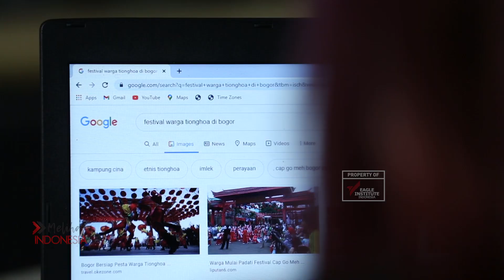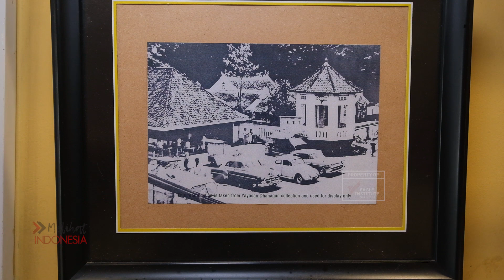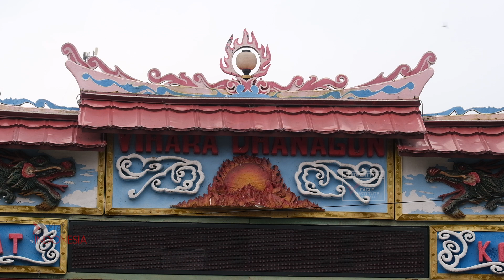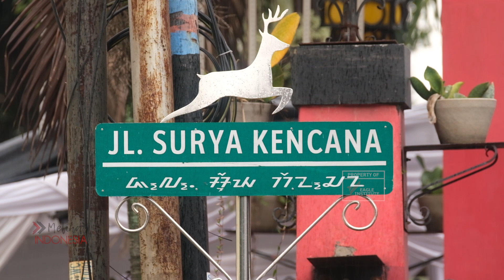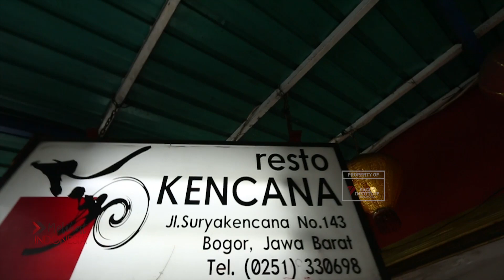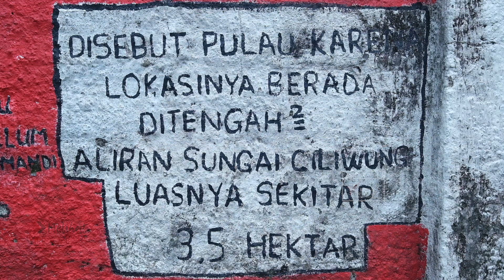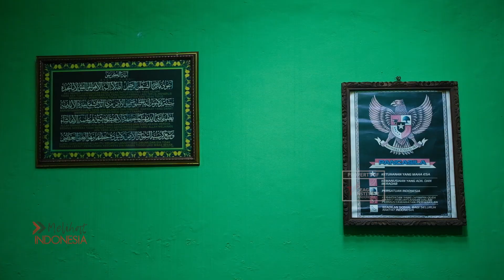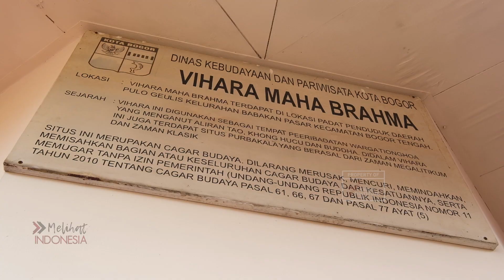FILM MELIHAT INDONESIA: AKU ANAK TIONGHOA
Sejak menemukan foto-foto nenek dan kakeknya, yang lama tersimpan.
Sebagai keturunan Tionghoa, generasi ketiga tepatnya,  Gio menjadi penasaran untuk menemukan sejarah Tionghoa di sekitarnya.

Di Kota Hujan Bogor, tempatnya dibesarkan, Gio mencoba menemukan jawaban dari pertanyaan besar yang selama ini ia pendam. Bagaimana sejarah peradaban Tionghoa, dapat tumbuh dan berkembang di Kota kecil ini?

Petualangan serunya memasuki labirin masa lalu Kota Bogor, dari kisah Jalan Raya Pos, hingga pertemuan dengan dewa dewi yang bersemayam di tengah aliran sungai Ciliwung, Pulo Geulis yang menyimpan berbagai kisah sejarah.

Bagi Gio, Sang Naga telah membukakan pintu jawaban jejak sejarah leluhurnya.